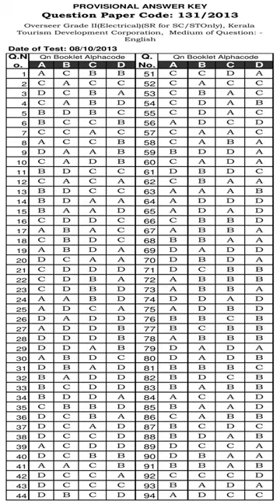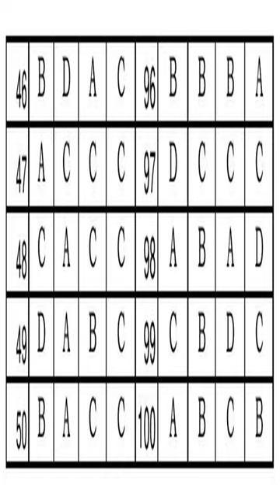KPSC Answer Key LASCAR GR II SR FOR ST NCA DHEEVARA PRINTING